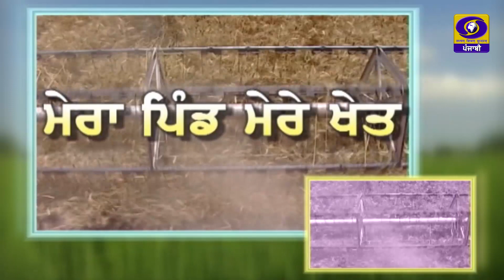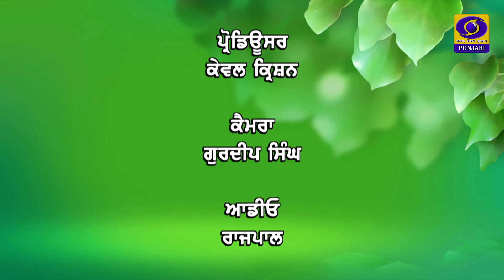Mera Pind Mere Khet | ਕੜ੍ਹਕਨਾਥ ਮੁਰਗੀ ਪਾਲਣ (ਇੱਕ ਲਾਹੇਵੰਦ) | 14 August 2023 | DD Punjabi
ਪ੍ਰੋਗਰਾਮ : ਮੇਰਾ ਪਿੰਡ ਮੇਰੇ ਖੇਤ
ਵਿਸ਼ਾ : ਕੜ੍ਹਕਨਾਥ ਮੁਰਗੀ ਪਾਲਣ (ਇੱਕ ਲਾਹੇਵੰਦ)
ਮਾਹਿਰ : ਡਾ. ਅਰੁਨਬੀਰ ਸਿੰਘ (ਗੁਰੂ ਅੰਗਦ ਦੇਵ ਵੈਟਨਰੀ ਅਤੇ ਪਸ਼ੂ ਵਿਗਿਆਨ ਯੂਨੀਵਰਸਿਟੀ, ਲੁਧਿਆਣਾ)
ਐਂਕਰ : ਡਾ. ਹਰਪ੍ਰੀਤ ਕੌਰ
ਪ੍ਰੋਡਿਊਸਰ : ਕੇਵਲ ਕ੍ਰਿਸ਼ਨ